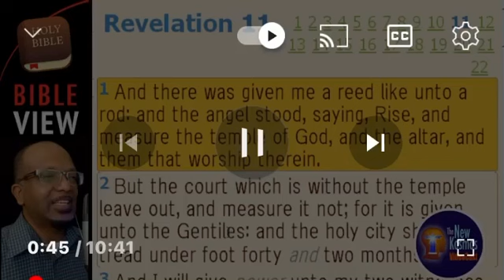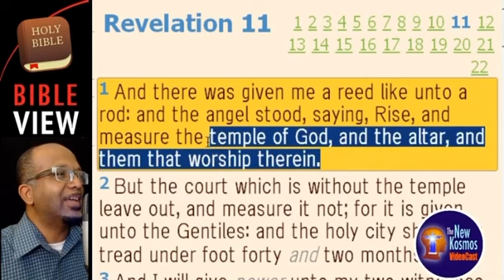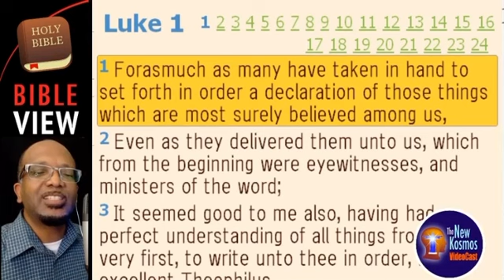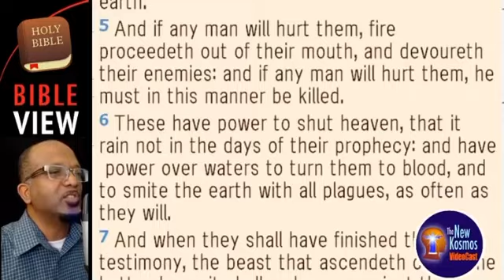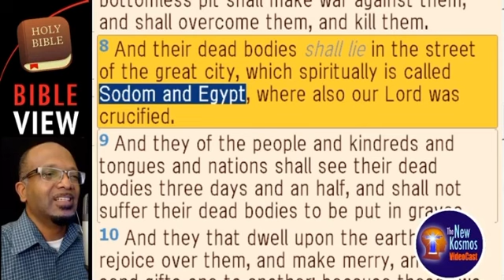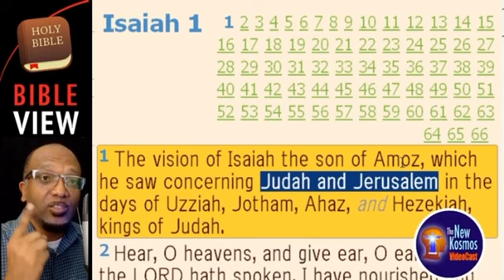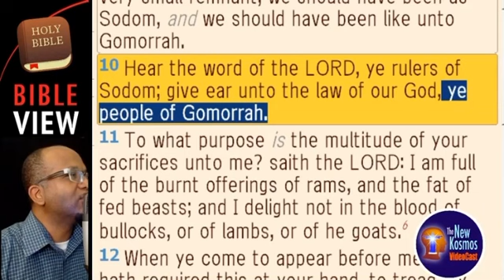THE FALL OF JERUSALEM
Torah411